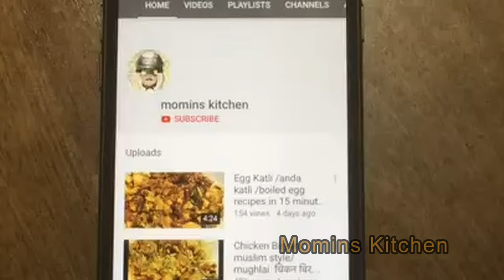Cantaloupe shake |kharbuja juice /musk melon shake /fruit punch /summer drink / easy / tasty